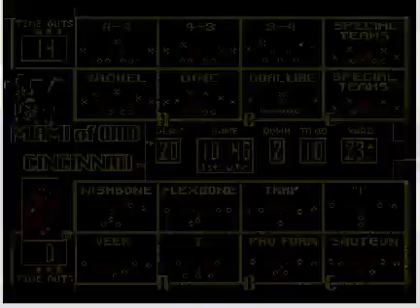College Football USA '97 (video 5,344) (Sega Megadrive / Genesis)